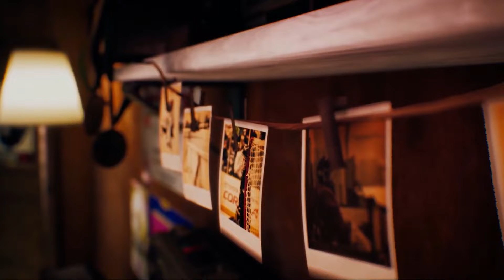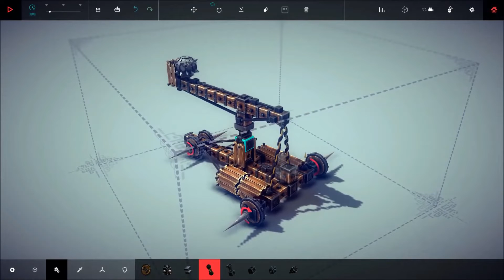TOP 10 - MEJORES juegos INDIE de la SEMANA 2020 💥🔴| Semana 8 | PC, PS4, XONE, SWITCH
● Aquí les traemos este nuevo capítulo semanal, el cual contempla alguno de los indie más prometedores que tendrán como periodo de estreno la semana señalada en el título (17 de febrero a 23 de febrero).).

🙏 Si disfrutas nuestro contenido, anímate -si puedes- y APOYA el canal comprando acá con nuestro enlaces referido: